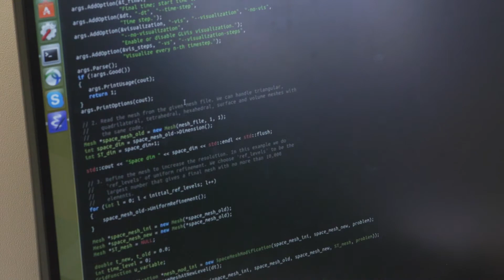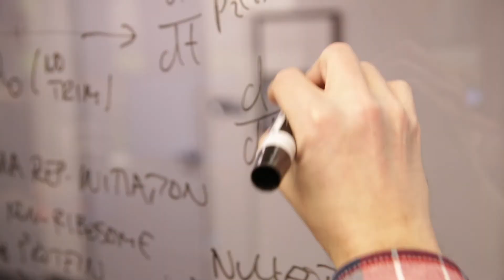Graduate Studies in Applied Mathematics at the University of Waterloo: Scientific Computing Group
Learn about graduate studies in the Department of Applied Mathematics at the University of Waterloo. This video features members of the Scientific Computing Group.